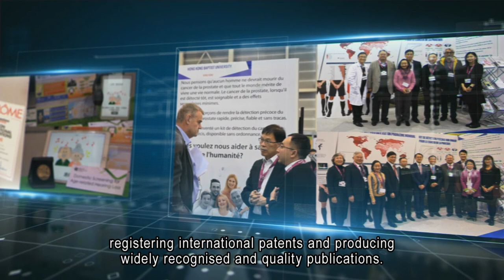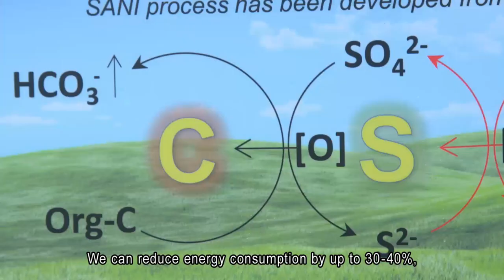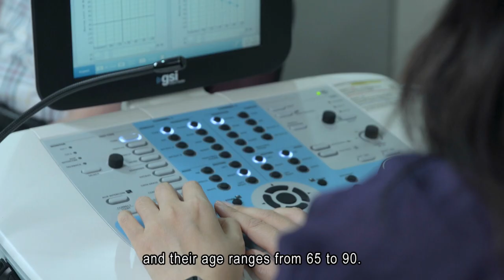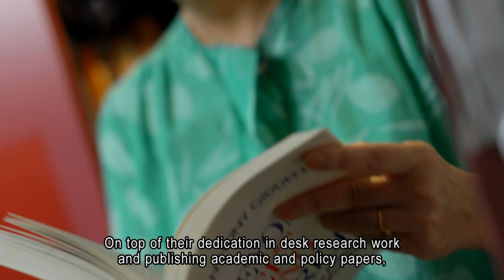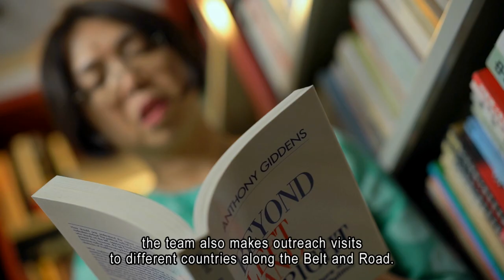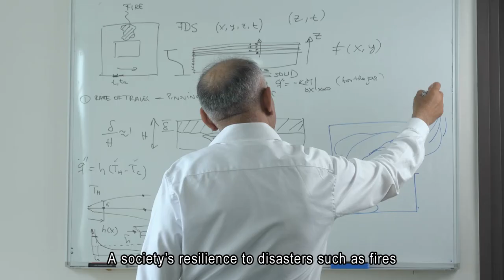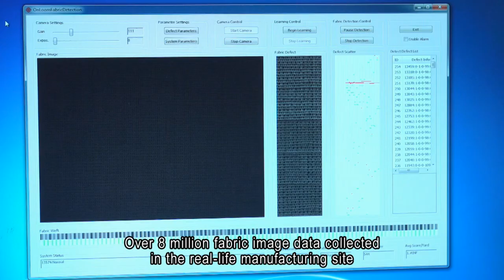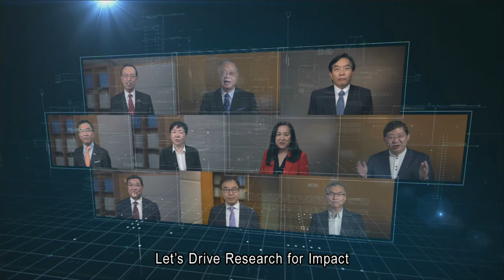Video on Impactful Research